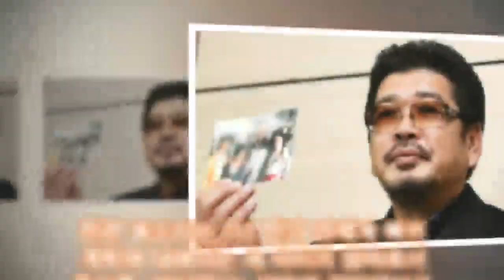옥소리 과거발언 화제 "전 남편, 100명 넘는 女와 성생활을…"